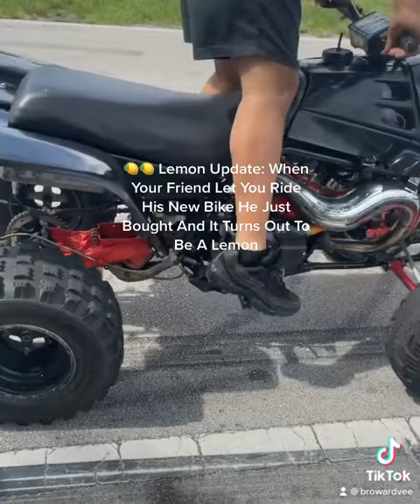🍋🍋 Lemon Update: When Your Friend Let You Ride His New Bike And It Turns Out To Be A Lemon